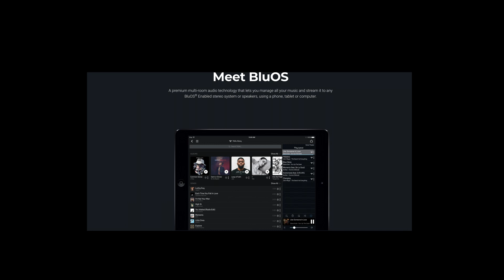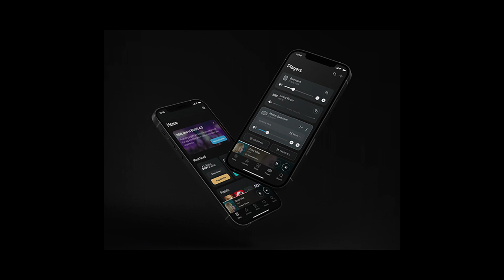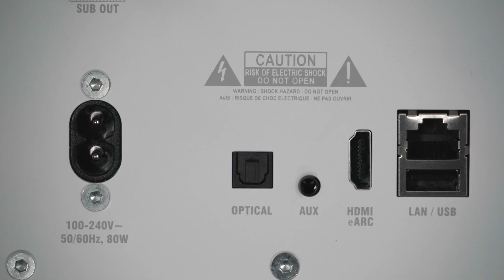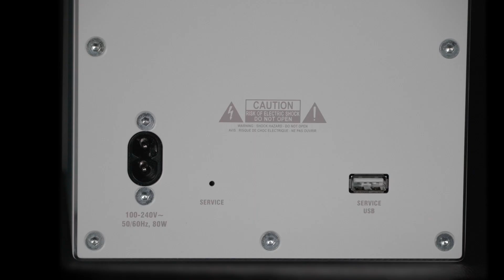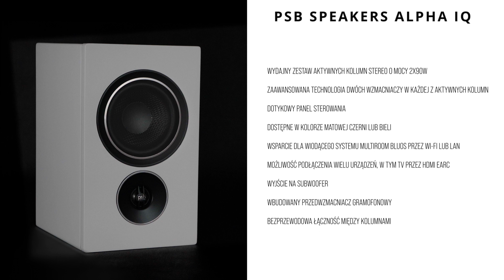Głośniki aktywne z BluOS – PSB Speakers Alpha iQ | prezentacja Top Hi-Fi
W dzisiejszym materiale prezentujemy podstawkowe głośniki aktywne z wyższej półki. PSB Speakers Alpha iQ, pomimo niewielkich gabarytów, zaskoczą was potężnym brzmieniem. Alpha iQ wyposażono we wzmacniacz o mocy 180 W oraz streamer sieciowy oparty na systemie BluOS.

Idealne do streamingu, ale nie tylko. Dzięki wbudowanemu przedwzmacniaczowi gramofonowemu MM oraz gniazdom RCA i zaciskom uziemienia fani winyli mogą podłączyć do Alpha iQ gramofon. Port HDMI ARC z  kolei pozwala doświadczyć dźwięku "True to Nature" podczas oglądania telewizji i filmów. Na pokładzie znajdziemy także wejście optyczne do podłączenia odtwarzacza płyt lub konsoli do gier oraz wejście pomocnicze 3,5 mm do podłączenia źródeł analogowych.
Po więcej informacji zapraszamy do niniejszego materiału.

Jaki głośnik bezprzewodowy wybrać / Głośnik multiroom Top 2023 / Najlepsze głośniki multiroom / Głośnik BluOS / PSB Speaker Alpha iQ recenzja